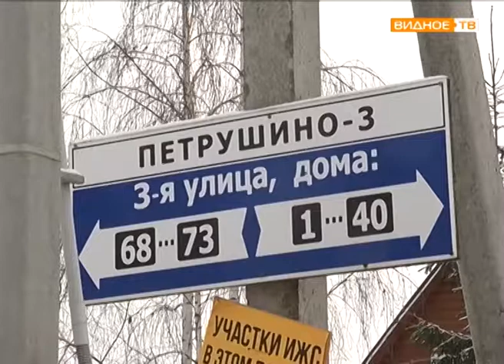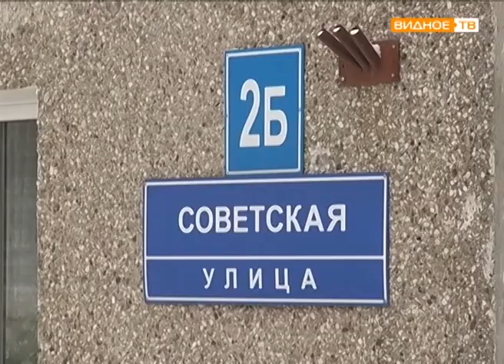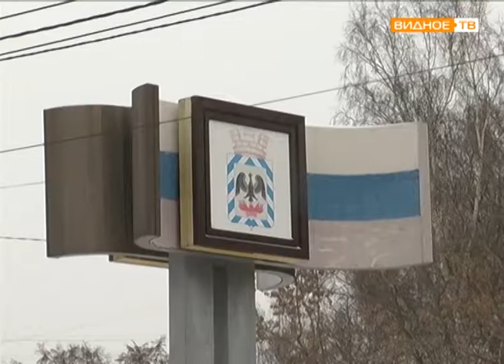"Выбираем сами" - голосование за ремонт дорог на портале "Добродел"